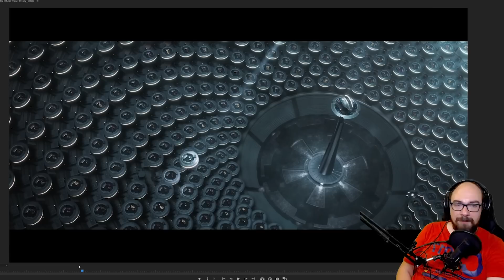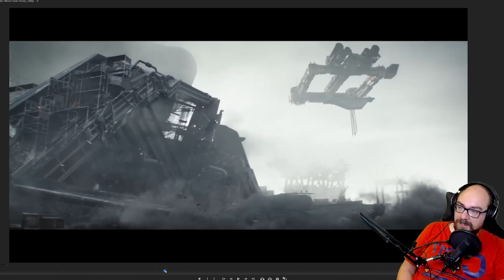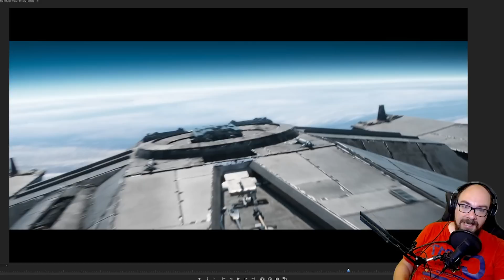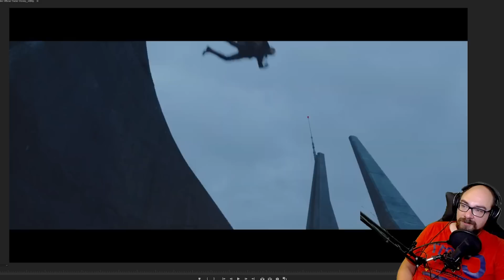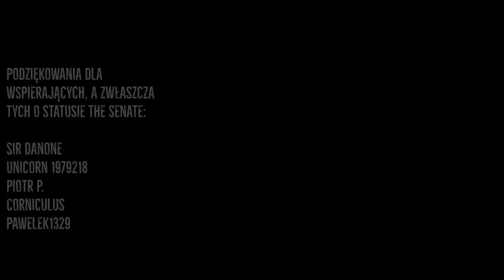Komentarz i ANALIZA do trailera serialu ANDOR...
Zapraszam Was na wspólne oglądanie i omówienie na gorąco serialu Andor. Niestety premiera tego serialu Star Wars na Disney+ opóźni się. Premiera trzech odcinków będzie 21 września. Zapraszam na wspólne rozkminki i pogaduchy. Wrzućcie subika i niech Moc będzie z Wami!

ZOBACZ KONIECZNIE TE FILMY:
- Dlaczego IMPERIUM nie wyprodukowało ARMII KLONÓW?
- Kto by wygrał? Mace Windu czy Darth Maul?
- Kto był potężniejszy? Czy YODA przegrał pojedynek z Palpatinem?